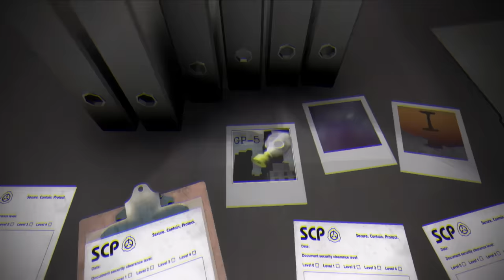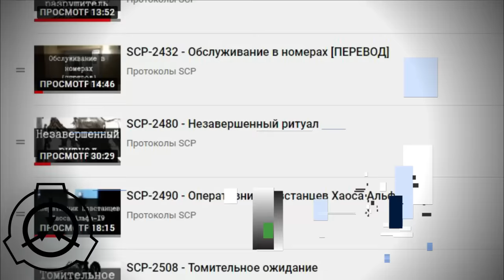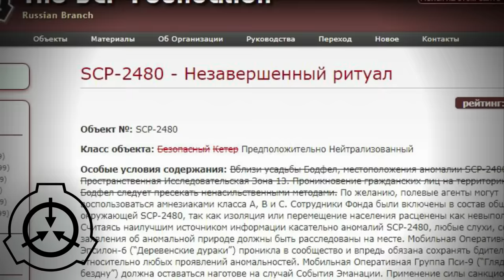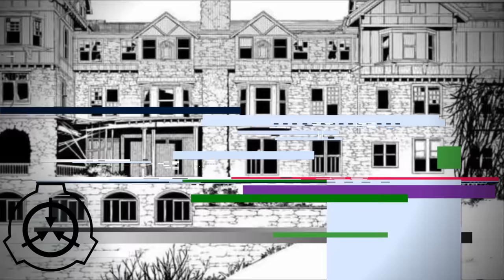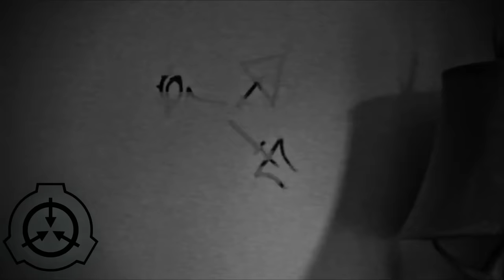В чем суть SCP Overlord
Короткометражка SCP: OVERLORD - Evan Royalty